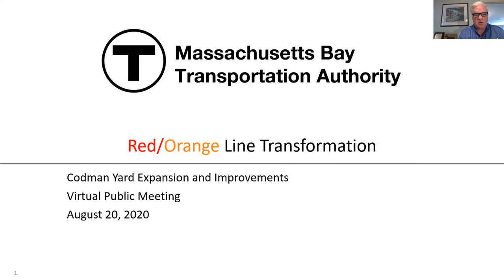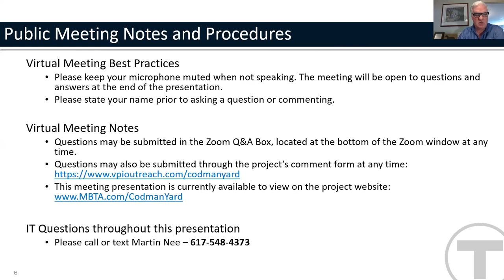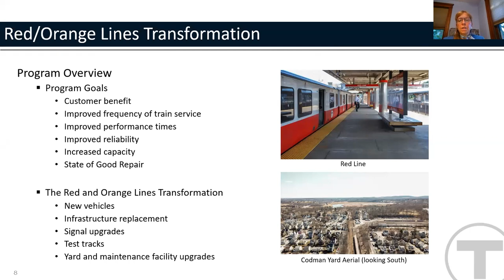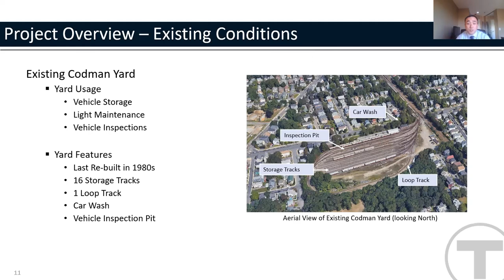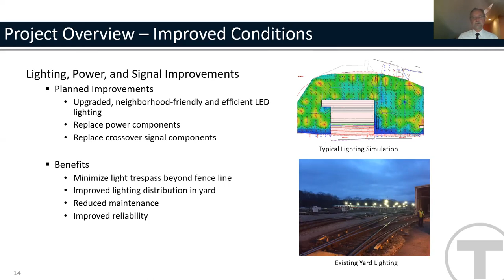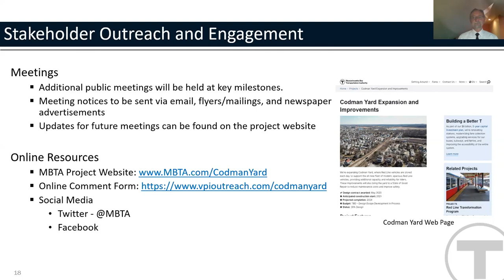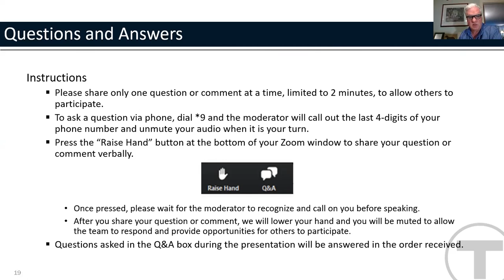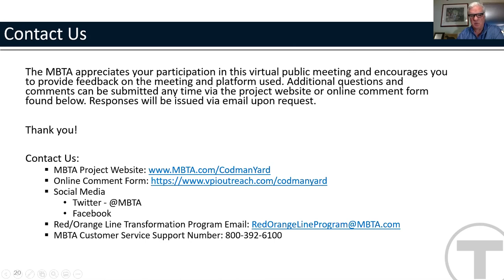Codman Yard Expansion and Improvements Project Virtual Public Meeting - August 20, 2020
A recording of the virtual public meeting for the Codman Yard Expansion and Improvements Project held on August 20, 2020.